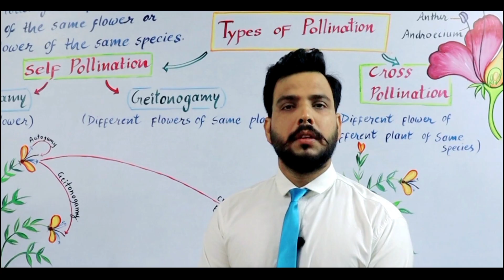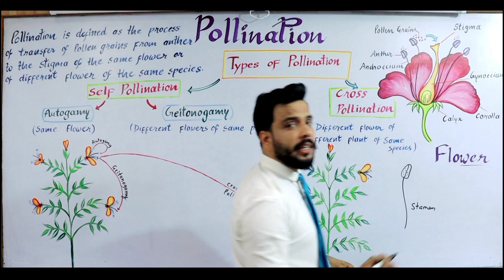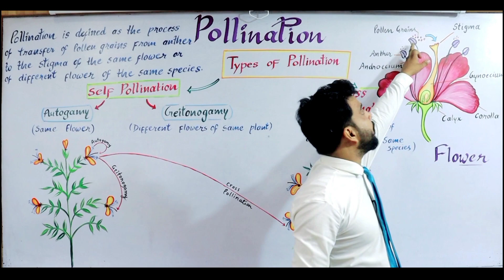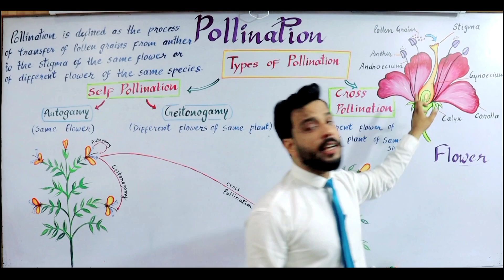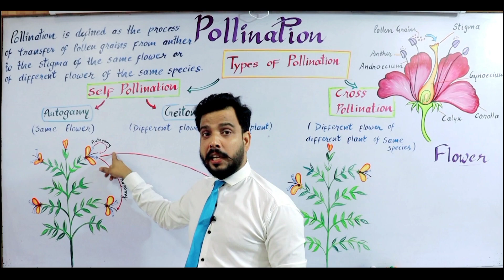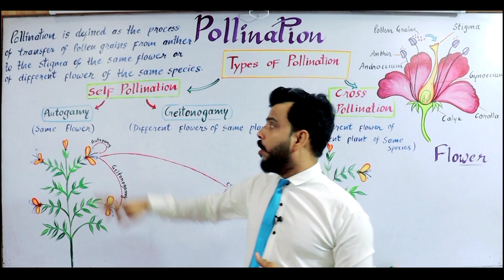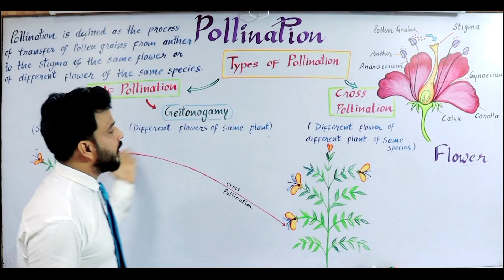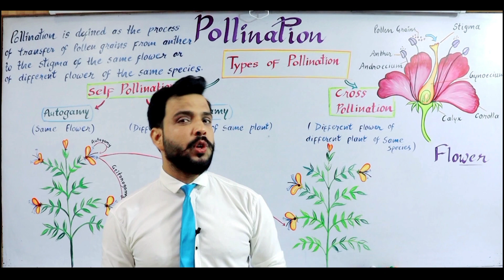Pollination and its types